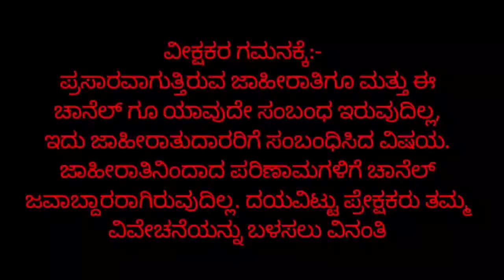ರಾ ರಾ ರಕ್ಕಮ್ಮ ಹಾಡಿಗೆ ಕುಣಿಯಲು ಹೋದ ನಿವೇದಿತಾ.. ಆದರೆ ಆಗಿದ್ದೇ ಬೇರೆ.. Neevedita gowda Chandhan shetty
public tv kannada news puneeth

Colors Kannada reality show Gicchi Gili Gili Contestants list Vanshika Anjani Kyshapa Gichi Gili Gili Ankita amar's sister Ananya Amar Niranjan Deshpande's wife Yashaswini Gicchi Gili Gili judge Srujan lokesh Kannada actress Shruti Gicchi Gili Gili Nannamma superstar winner Vanshika Manju Pavagada and Reena Dsoza

Kannadati today episode

kannada serial
puneeth